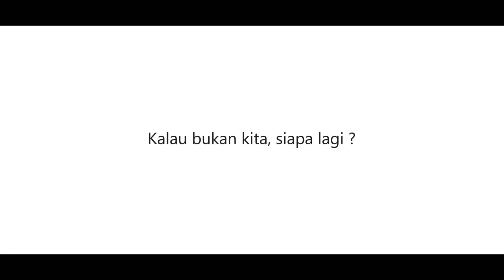DontJustTalk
Video for MANIAC 2015

By:
Albert Pratomo
Christ Billy
Steven Limandjaja